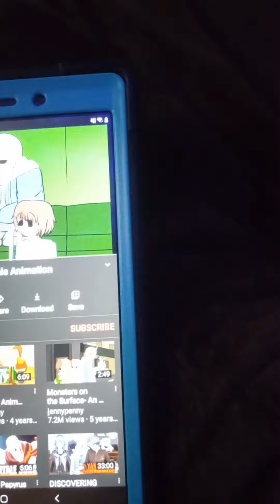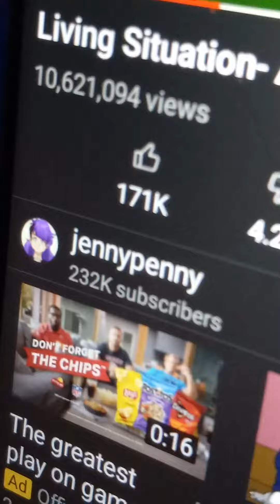Tom E y e s